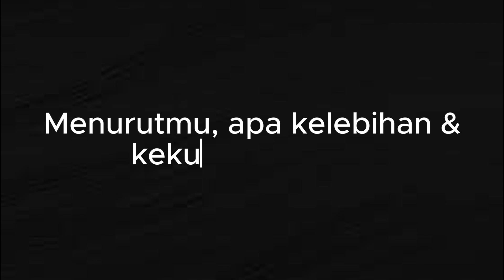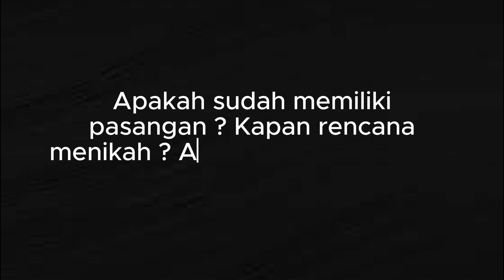Video Demonstrasi Wawancara Kerja, UAS Mata Kuliah Komunikasi | Muchamad Sanaya Almatin (22.12.2604)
Tugas Video Uas Ini Atas Nama: Muchamad Sanaya Almatin
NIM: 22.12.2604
Kelas: SI05

Mohon maaf durasi video melebihi durasi yang ditentukan di soal, karena video ini memuat seluruh pertanyaan yang ada di soal namun sudah saya percepat sebanyak 1,7x Bu 🙏